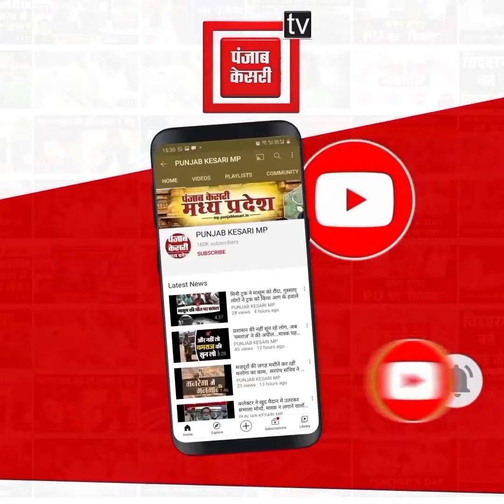सतना : दुष्कर्म के आरोपी के घर चला सीएम शिवराज का बुलडोजर ..पल भर में मिट्टी में मिला दिया...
दुष्कर्म के आरोपी के घर चला बुलडोजर

नाबालिग से दुराचार का है आरोपी

 आरोपी के पिता ने अवैध तरीके से किया था निर्माण

Also Watch ►